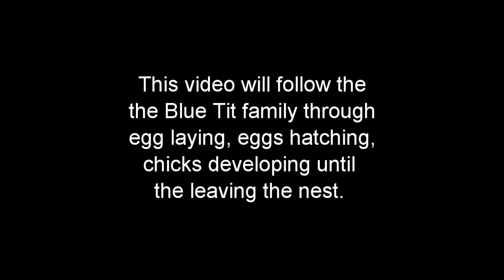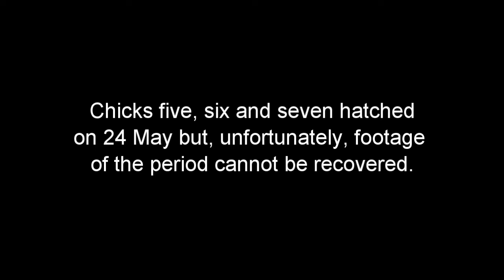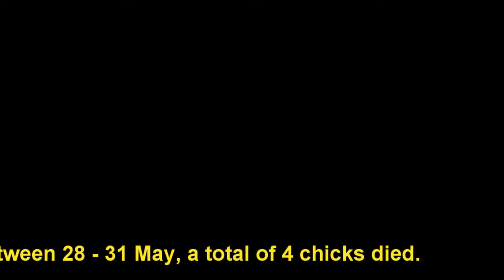Bird Box 1 Season Summary 2024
A composite video of a pair of Blue Tits bringing on a family in the Pinefield area of Inchmarlo Retirement Village near Banchory in Aberdeenshire, Scotland.  It follows the nesting process from egg laying to hatching and rearing the chicks for them to fledge from the nest.

Viewers must be aware that the attrition rate for Blue Tit babies is very high and very seldom will the number departures from the nest equal the number of eggs laid or even the number of eggs hatched.
Nature can be cruel!  Even the most attentive and hard working parents will quite simply ignore any young chick in distress or unwell.  Weather conditions can also have an effect on the number of young surviving the leave the nest.